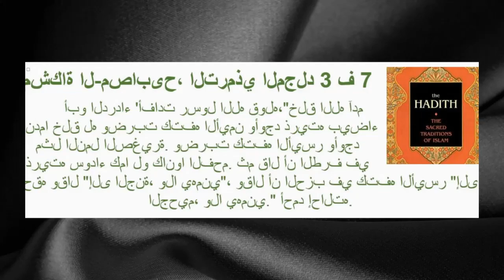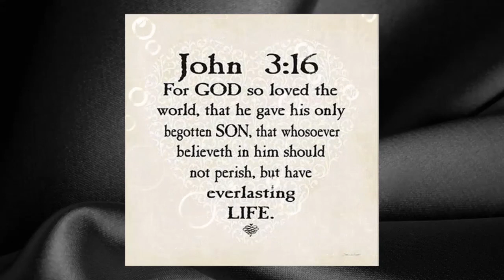Do Black Lives Matter in Islam - Not According to Prophet Muhammad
Ep23 - Do Black Lives Matter in Islam – Apparently not according to Sheikh Hassan Abdul-la Makwinda -  Muhammad is reported of saying "All Black People are sent to Hell" calling them "Raisin Heads"
This is an unacceptable standard on any level of normal society.
While this Holy Saying is hidden from the Masses of black Muslims the evidence against Islam is mounting.

Muhammad is a Fat Dwarf:- Sunan Abu Dawud: Dar-us-Salam reference / Hadith 4749
Black People are Raisin Heads:- Sahih Bukhari: In-book reference / Book 93, Hadith 6

Bookings
If you would like to invite us to speak in your church. small group or community university, or interested in training in regard to Christian Evangelism to Muslims or debating kindly email

Inside Out Perspective looks at life challenge in Islam, Christianity. Seeking Allah or Christ in prayer through the Trinity and Holy Spirit asking one logical question of what faith race are you running. While focusing on Islam through a series of videos, exploring solid evidence and asking the hard questions Muslims fail to answer:-
• Which is the true religion in this world new evidence?
• Has the Quran changed over time?
• Who is Muhammad?
• Are there different Quran versions?
• Is the Quran Perfectly Preserved?

Chapters
0:00 Start
0:33 1:35 Sheikh claims Jesus was White and responsible of Black Suppression
2:30 Question the Motive
2:54 Hadith Reference Black Go To Hell
3:55 Do Black Matter in Islam
4:25 Jesus Christ View
4:48 John 3:16
5:13 Allah has no Mercy for Black &nbsp;
&nbsp;